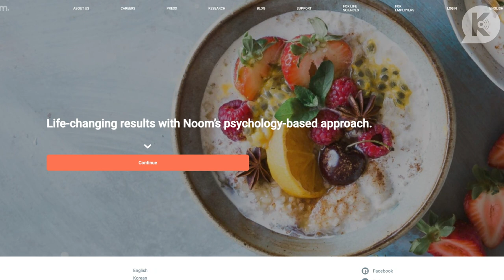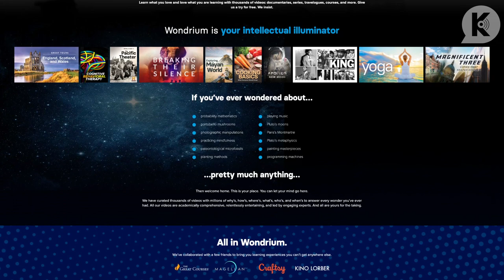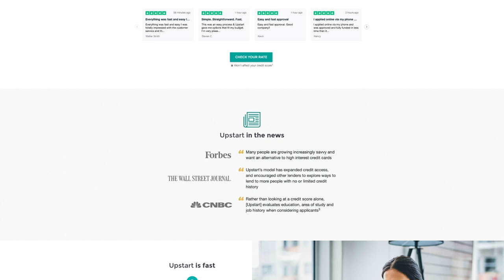Dr. Moogega Cooper: Should We Colonize Mars?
Rainn and Reza sit down with NASA scientist Dr. Moogega Cooper to ponder, "Should We Colonize Mars?"

NOOM
Start building better habits for healthier, long-term results. Sign up for your trial at Noom.com/MILKSHAKE.

UPSTART
Find out how Upstart can lower your monthly payments today when you go to UPSTART.COM/MILKSHAKE.